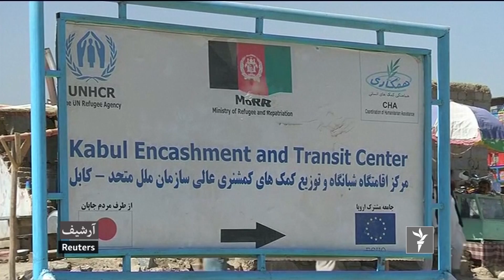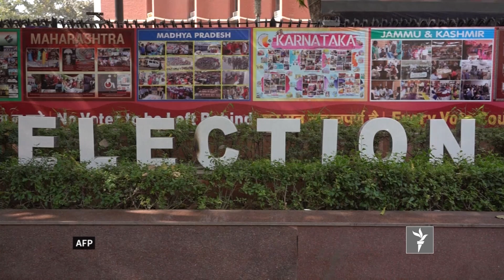آزادي ستوډیو - د نړۍ مهم خبرونه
د ۲۰۱۹م کال په لومړيو درو مياشتو کې تر یو نیم لک زیات افغان کډوال له ايران او پاکستانه بيرته هيواد ته ستانه شوي دي. د اسرایل په انتخاباتو کې د دې هیواد اوسني صدراعظم تر ټولو زياتې رايې وړي دي.دا او نور خبرونه، له ازادي ستوډيو.